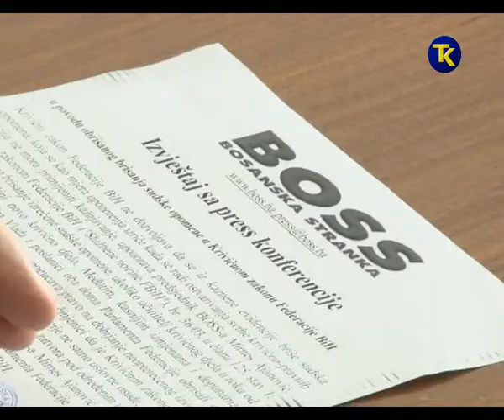PRESS BOSS 2 06 2017